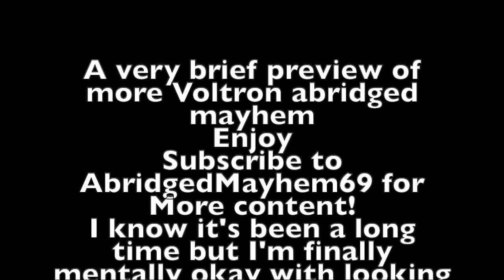PREVIEW EP 4 VOLTRON ABRIDGED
This video is about PREVIEW EP 4 VOLTRON ABRIDGED